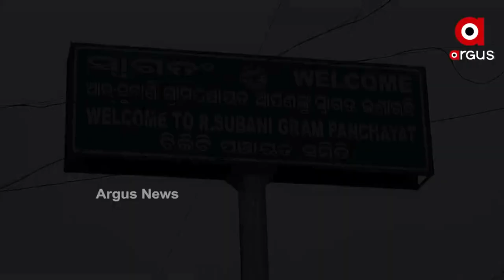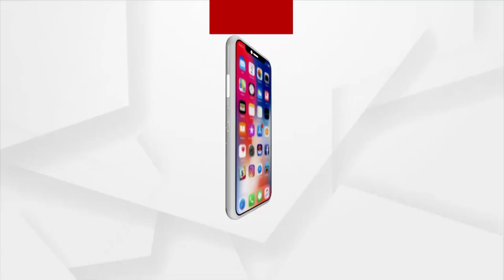ଗହଳ ଚହଳରେ ପୁରି ଉଠୁଥିବା ଗ୍ରାମ ଆଜି ଶୁନଶାନ୍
ଗ୍ରାମବାସୀଙ୍କ କହିବା ଅନୁସାରେ  ପୂର୍ବରୁ ଏହି ଗ୍ରାମର ଲୋକମାନେ ମାଛ ମାରିବାକୁ ନିଜର କୌଳିକ ବୃତ୍ତି ବୋଲି ମାନି ନେଇଥିଲେ । କିନ୍ତୁ ଏବେ ହଜି ଯିବାକୁ ବସିଲାଣି ଏମାନଙ୍କ ବେଉସା